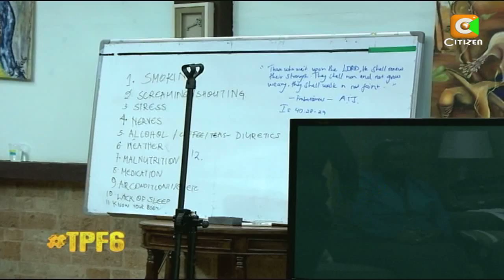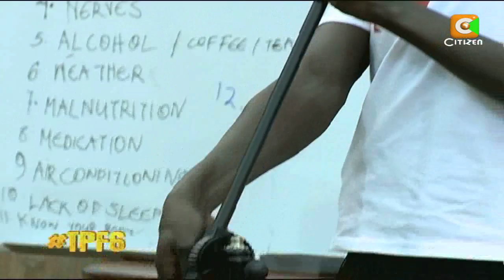TPF6 Thursday 7th November 2013